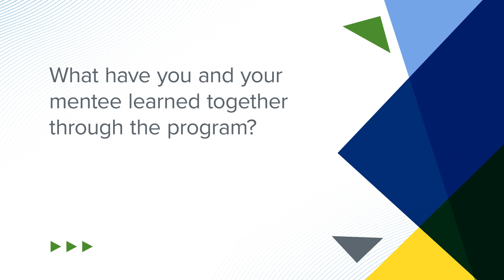NCHF Diverse Healthcare Leaders Mentorship Program: Mark Gordon & Douglas Fisher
Mentee Douglas Fisher of Atrium Health's Carolinas Medical Center has learned a lot from his mentor, Mark Gordon, President of Alamance Regional Medical Center and senior VP of Cone Health's North and East Regions. The pair detail how the mentorship program has impacted their personal and professional growth.